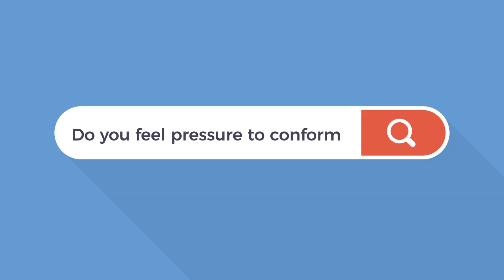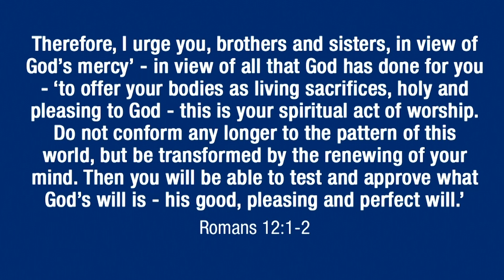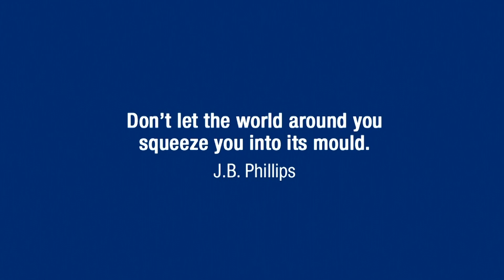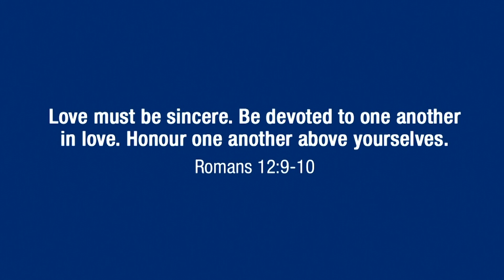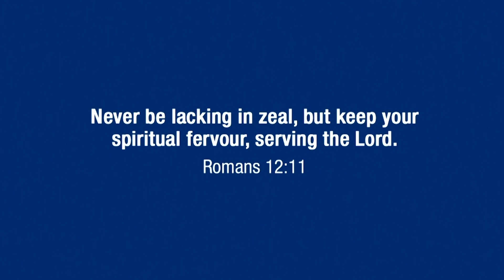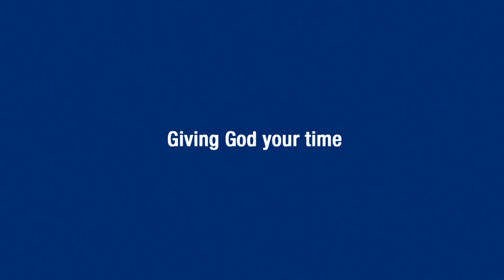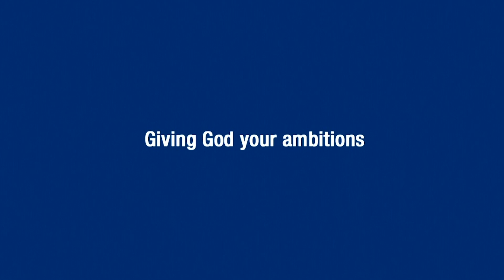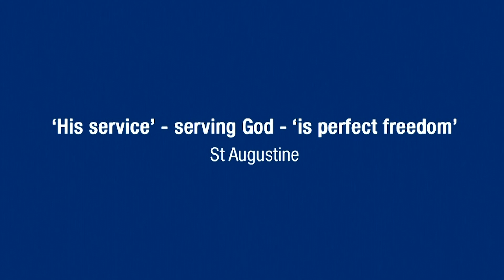Pastor Freddie Wessels: How Can I Make The Most Of The Rest Of My Life